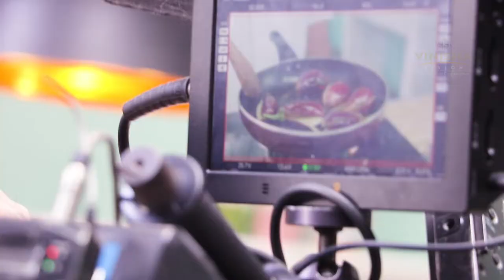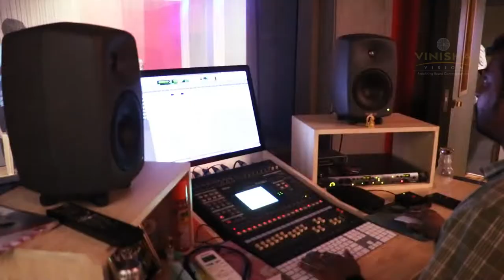Vinisha Vision Ads | VVD Gold Coconut Oil Commercials | Behind the Scenes | Chef Damu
Happy to share the making video of our new advertisement with our client "VVD GOLD COCONUT OIL".

I thank my client for trusting me and giving me the opportunity.
Thank everyone who has helped me in this process and for making it a huge success.